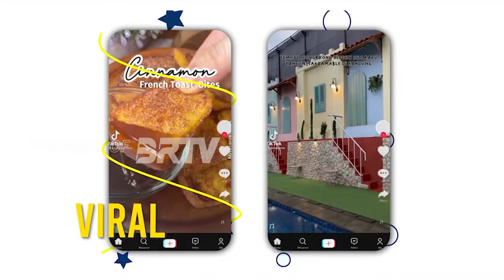Tips Jitu Merawat Bayi || Etalase Indonesia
Saksikan Etalase Indonesia Setiap Senin - Jumat pukul 08.00  WIB hanya di BRTV.

BRTV atau Badar TV berada di saluran digital mux 42 frekuensi 642mhz atau streaming melalui

FB : BADAR TV Media Persada